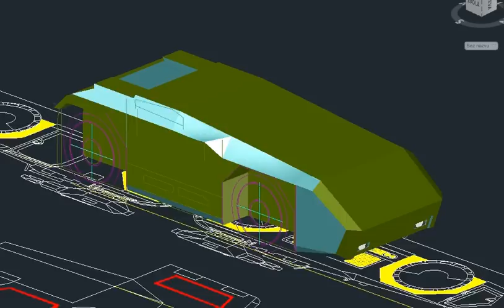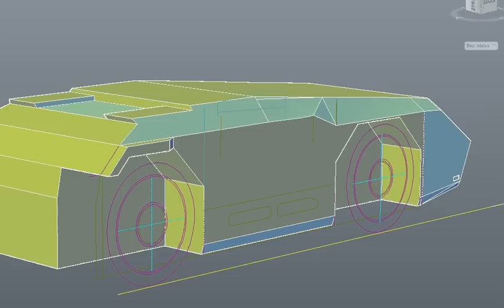Project Dropship 1:24 - APC work in progress (no sound)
3D model of APC for Cheyenne utility dropship 1:24